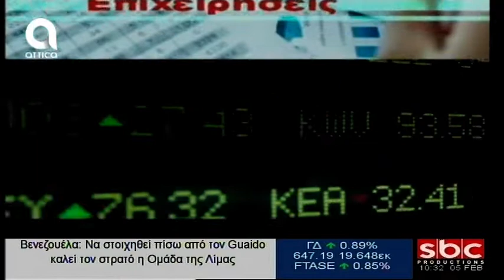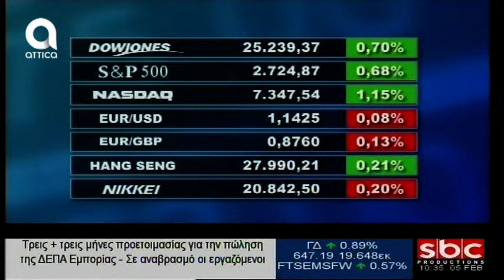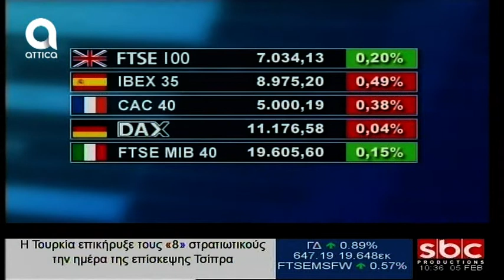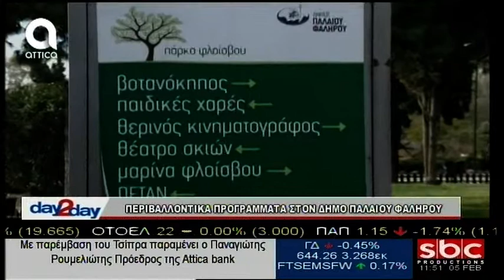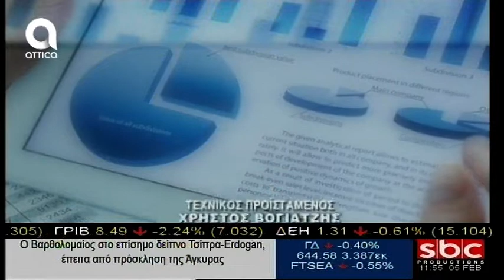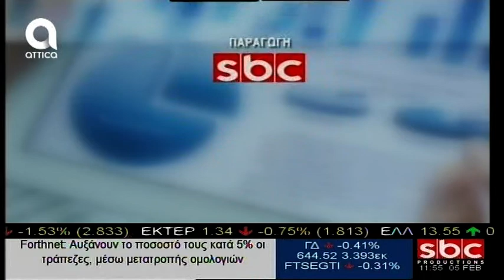day2day - 5/2/2019 | A. Nτόκας | SBC TV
Ο κ. Γιώργος Μπήτρος, Καθηγητής ΟΠΑ, τόνισε πως όσο οι επενδύσεις στη χώρα παραμένουν πτωτικές, τόσο θα φθίνει και η παραγωγικότητα. Αναφορικά με την αύξηση του κατώτατου μισθού, υποστήριξε πως οι ασφαλιστικές έχουν φτάσει να είναι σε απαγορευτικό βαθμό και θα πρέπει να αφορούν τομέα διαχείρισης των ίδιων των εργαζομένων. Ενώ, κατέληξε, μιλώντας για το φαινόμενο του brain drain, στο ότι ολοένα και περισσότεροι Έλληνες φεύγουν από τη χώρα, ως αποτέλεσμα – μεταξύ άλλων – της αναξιοκρατίας που εντοπίζεται στην αγορά εργασίας αλλά ακόμη και στα ίδια τα ελληνικά πανεπιστήμια.